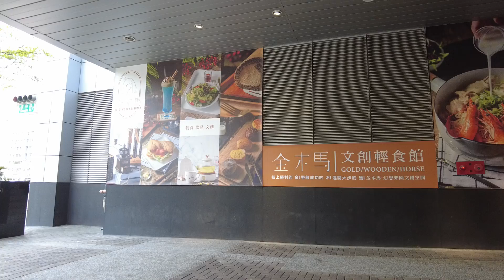【高雄新光三越】新光三越高雄左營店（彩虹市集）位於三鐵共構的高鐵左營站旁的附屬事業開發大樓，是全台第一間設在高鐵站旁的百貨公司。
2010年開業，左營店兩館合計商場總樓板面積近3萬坪，為位於三鐵共構的高鐵左營站旁的附屬事業開發大樓，是全台第一間設在高鐵站旁的百貨公司。百貨本館、彩虹市集（二館）共彙集國內外1千多個櫃位，亦是繼信義新天地之後，第二家設有花圃廣場的分店。彩虹市集地下二樓與捷運左營站共構，地上三樓與高鐵左營站聯通，與本館間有聯通口（B2）與天橋（3F）聯接。本館北側設置有高達6500坪的幸福公園，2020年營業額為37億元。